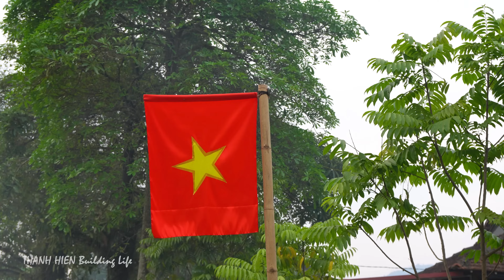Harvesting Gourds & Chayotes Goes To Market Sell - Cooking & Dinner With Grandmother | Trịnh Thị Mây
In the crisp dawn, I begin my day tending to the lively clucks of our chickens and the tender leaves of the vegetable garden, drenched in morning dew.

After some delightful playtime with my little one, we venture into the fields, the baby giggling as we harvest gourds & chayotes, filling our baskets with nature's bounty.

With the sun climbing high, we journey to the bustling market, the baby nestled against my chest, as we offer our freshly harvested gourds & chayotes to eager buyers.

Returning home, grandmother's warm smile greets us, and as I prepare fragrant braised fish, she dotes on the little one, culminating in a cozy family dinner filled with love and laughter.

Timestamps
00:00 - Intro
00:39 - Feeding Chickens & Vegetable Gardening
03:33 - Play With Our Baby
05:07 - Harvesting Gourds & Chayotes
10:11 - Go To The Market Sell
16:50 - Cooking Delicious Stew Fish - Happy Baby With His Grandmother
26:47 - Cozy Dinner